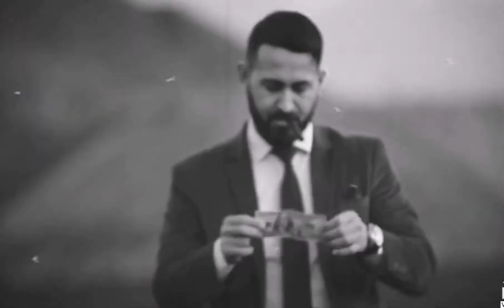Kisa bir çalışma